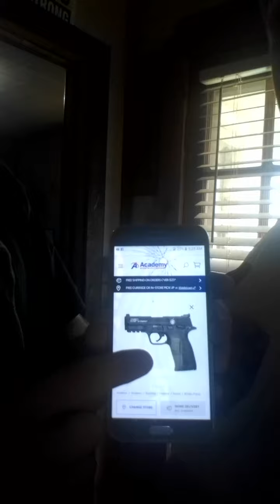Welcome to our movie